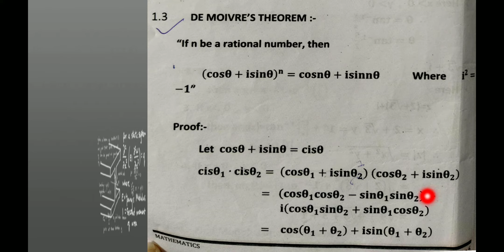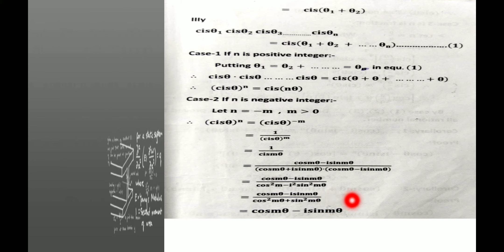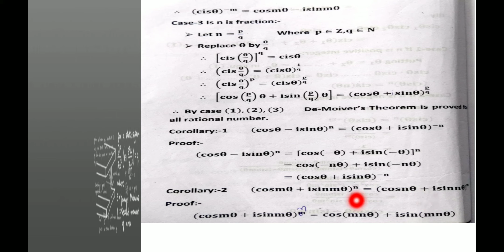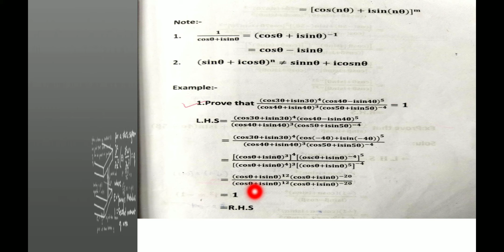B.Sc.Sem-2 || Maths(122) || Unit-1 || Part-1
F.Y.B.Sc.Semister-2
Date:-24/04/2021